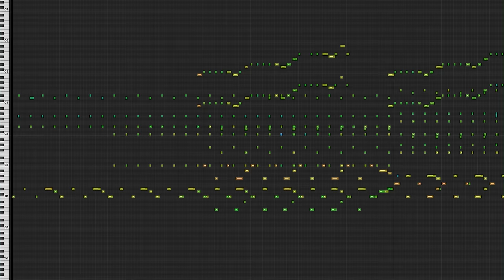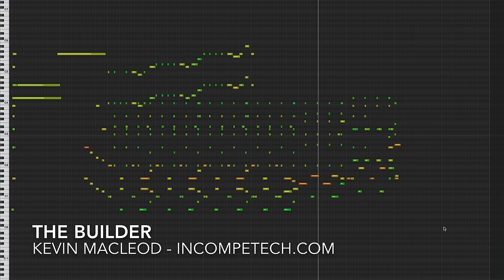The Builder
permaFAQ
software = Logic

USUAN1400016

(I know the synch is a little off. The iMovie precision editor is... unwieldy.)